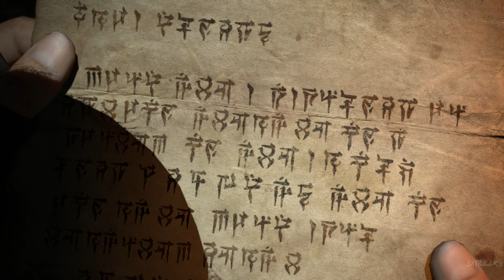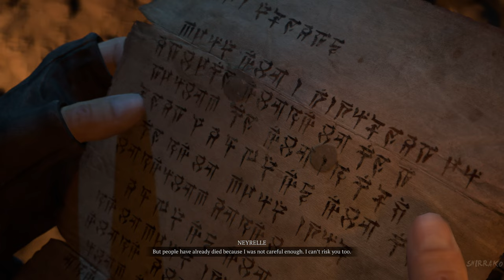DIABLO 4 Gameplay Walkthrough FULL GAME (4K 60FPS) No Commentary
Diablo 4 Gameplay Walkthrough PS5 Xbox Series X PC No Commentary 2160p 60fps HD let's play playthrough review guide